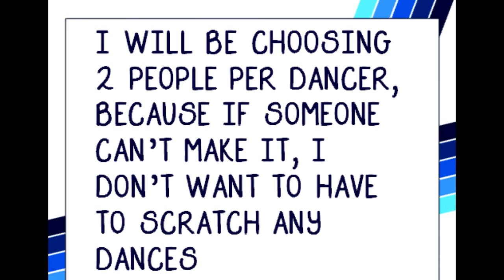Roleplay Auditions (OPEN)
If you were in my old one, I'm sorry but too many people left so I stopped it. But you can reaudition if you want!
Audition videos please be 1 min or more.
I'm looking for active people!
Auditions due Saturday, August 8th!

People who have auditioned for:

Maddie: SevenFabDancers, dancemomslollies, Eloise Tomlinson Lynch, Lauren IrwinHemmingsCliffordHood,

Kendall: Sammy123 Happy, dancetubers, Lauren Kirby, KendallPayton AckermanVertes, Lauren IrwinHemmingsCliffordHood,

Mackenzie: SevenFabDancers, dancemomslollies, dancetubers, xx KoolForKalani, DyingForMaddieZ,

Nia: Alysia A, xx KoolForKalani,

Kalani: Sammy123 Happy, Sophiexx, Lauren Kirby, KendallPayton AckermanVertes, DyingForMaddieZ,

Jojo: SevenFabDancers, dancetubers, DyingForMaddieZ, Lauren IrwinHemmingsCliffordHood,